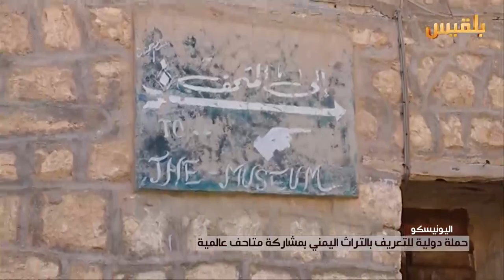نشرة اخبار الساعة الخامسة | 24-4-2016 | تقديم: بشير الحارثي